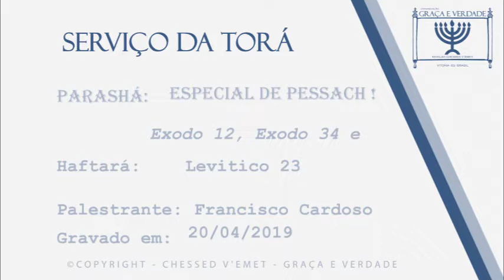Parashah Especial de Pessach